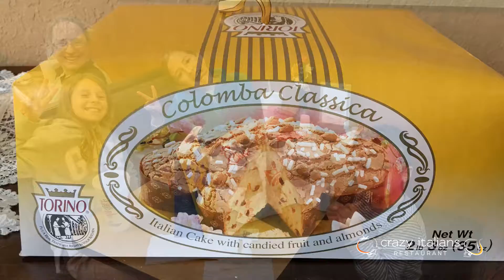True Colors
True colors of friendships.

Good luck Raffaella!